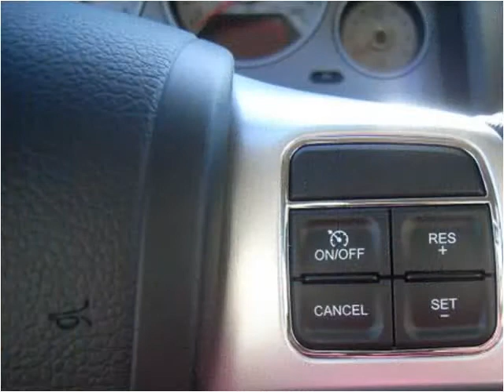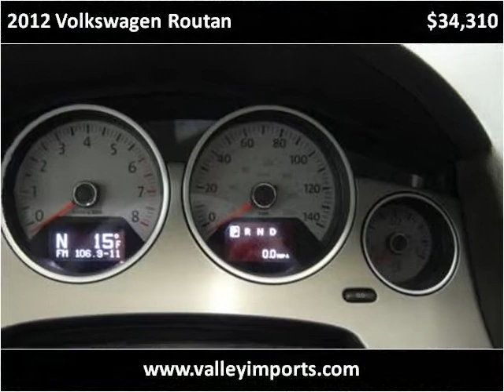2012 Volkswagen Routan New Cars Fargo ND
This 2012 Volkswagen Routan is available from Valley Imports.